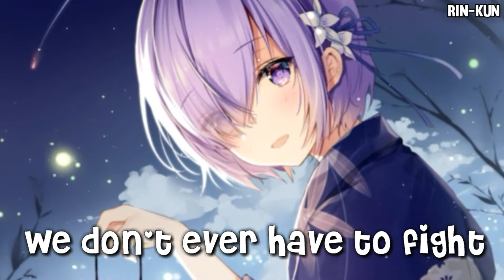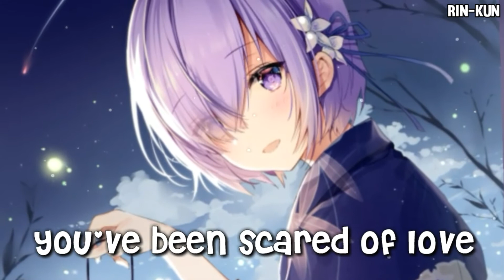♪ Nightcore - I Feel It Coming [Female Version]【Lyrics】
★ Song → I Feel It Coming
★ By → The Weeknd ft. Daft punk
★ Cover By → J.Fla
★ Apps used → Avee player & Kinemaster
★ Support J.Fla

♔Rin-Kun♔

➙ [Discord] : Rin-Kun#0134

✘ COPYRIGHT ✘

All the rights and credit to the song go to the original owner's